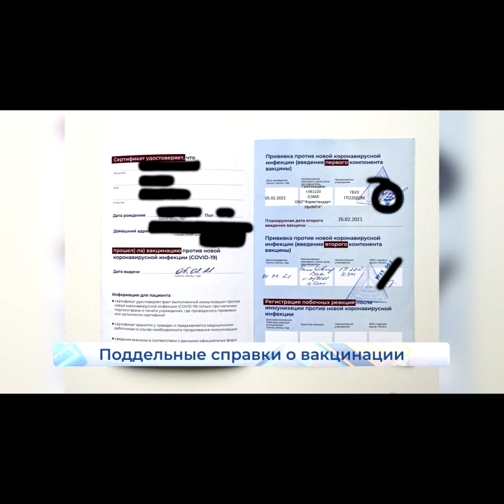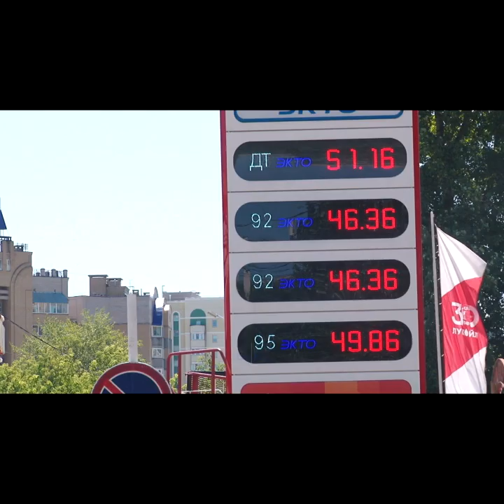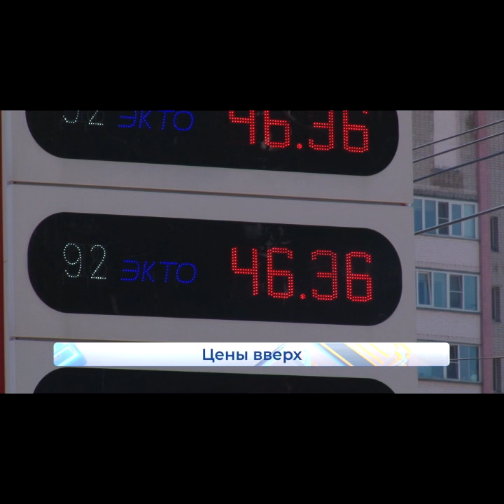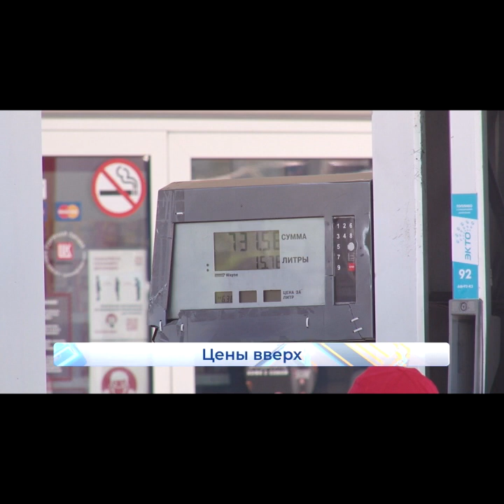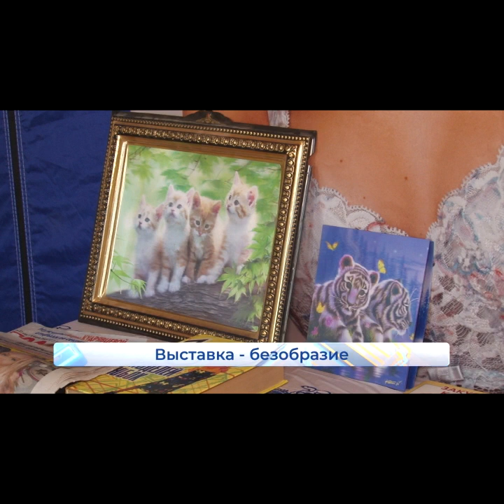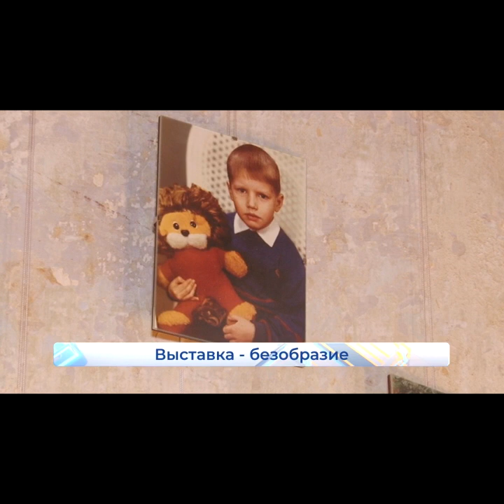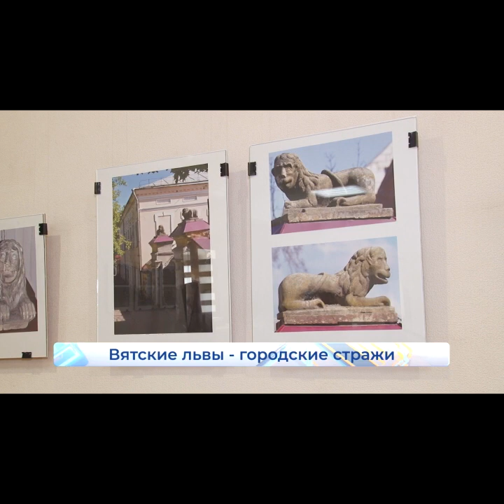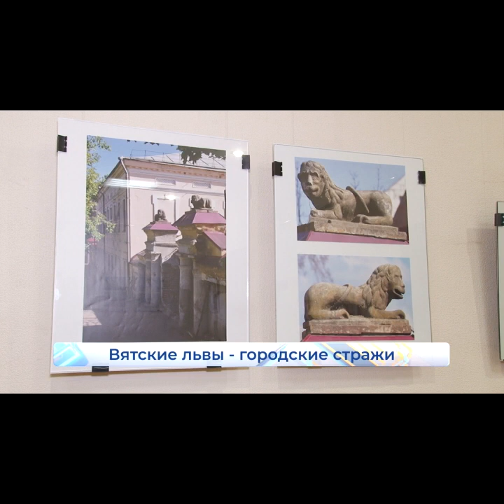Новости Кирова Итоги Выпуск 10 07 2021